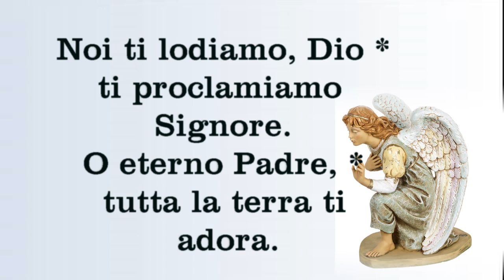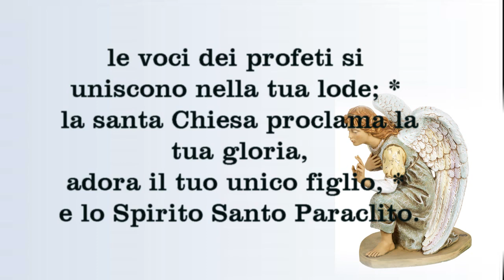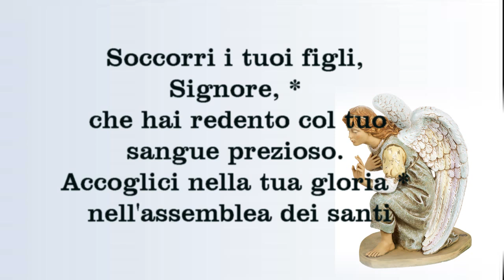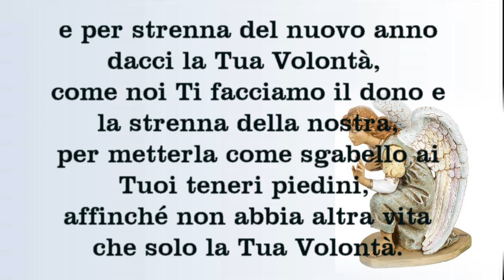Te Deum + Preghiera per anno nuovo